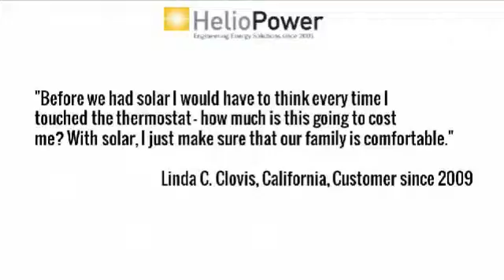sunpower | Wildomar California | alternative energy | solar panels cost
solar energy,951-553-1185,,California,92586,solar panel cost,solar power generator,wholesale solar